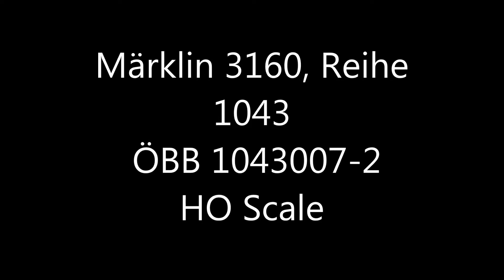Märklin 3160, Reihe 1043 ÖBB 1043007-2 HO Scale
Running my Märklin 3160, Reihe 1043 ÖBB 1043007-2 HO Scale with my Bachmann Rio Grande in the background.